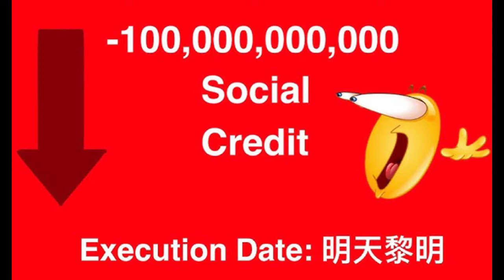Southeast Asia in a nutshell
Today this video will show you the typical stereotypes of Southeast Asia, (kind of a slander video in a way lmao)